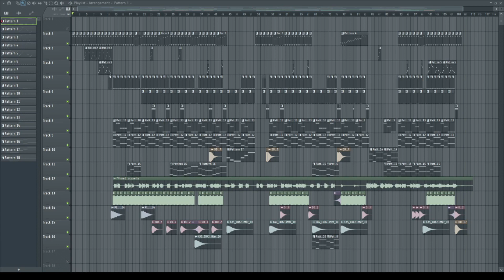FLSTUDIO REMAKE SERIES: Schiller mit Unheilig - Sonne (D.S.A.M Remake) (DOWNLOAD, FLP)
Schiller mit Unheilig - Sonne // FLSTUDIO REMAKE by D.S.A.M.

Remake made by Digital Stories About Memories (D.S.A.M.)

DAW:
Image Line FL Studio v20.8 build 2115 or higher

PLUGINS:
- VPS Avenger
- Dune 3
- Flex
- Lush-101

EFFECTS:
- Fresh Air
- iZotope Ozone 8
- Valhalla Delay
- Kickstart